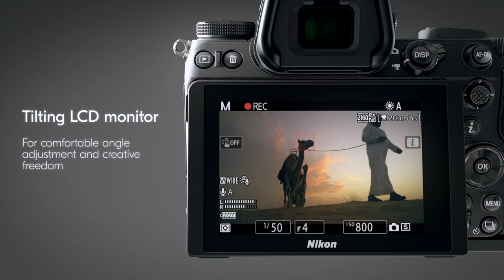Nikon Z6: recorrido del producto con firmware actualizado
Explore la Nikon Z 6, una cámara y cinemática excepcionalmente versátiles con 12 fotogramas por segundo y ahora, con Z Series Firmware 2.0, un sistema de autofoco mejorado con AF de detección de ojos, rendimiento mejorado de enfoque con poca luz y ¡mucho más!